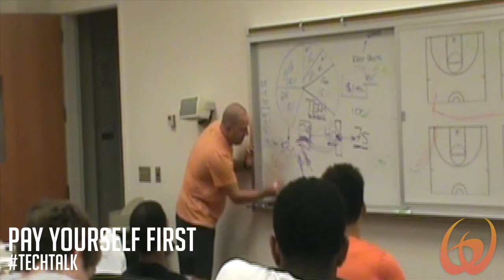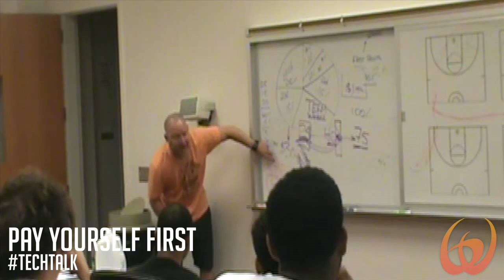Tech Talk: Pay Yourself First